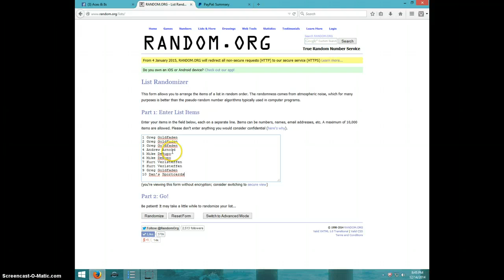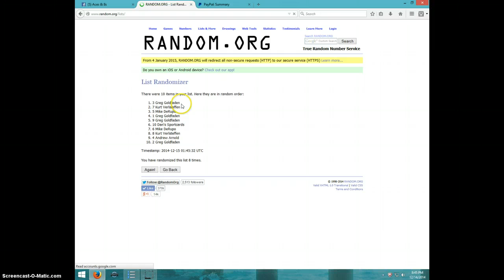WATKINS CAMO RGR 9.5/10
ROBERT JAMES